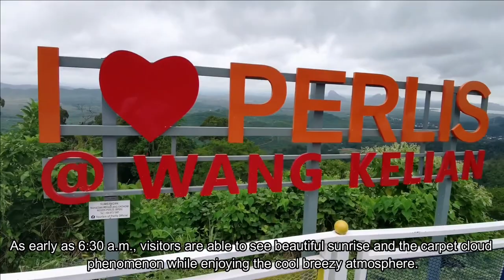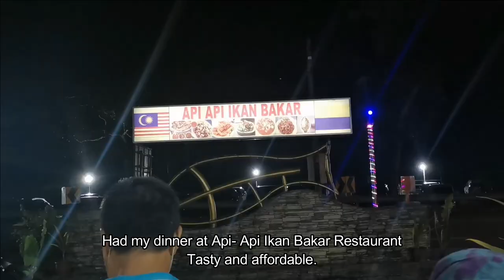Jalan Jalan Ke Perlis - Trip to Perlis 2 Days 1 night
Ni Trip baru baru ni ke Perlis. Just a short trip jak ke Perlis sambil2 outstation. 2 hari 1 Malam Sahaja. Ni itinerary

Day 1
Drive to Perlis from KL - 5-6 hours drive

00:28 = Masjid Tuanku Syed Putra Jamalulail
01:00 = Lunch Suri Masakan Melayu Asli
01:13 = Wang Kelian View point
01:48 = Timah Tasoh Lake
02:19 = Al- Husain Mosque
02:30 = Check in Hotel Putra Brasmana, Kuala Perlis
02:29 = Kak Su Laksa Kuala Perlis
03:13 = Sunset view from hotel balcony
03:43 = Dinner at Api Api Ikan Bakar Kuala Perlis

Day 2
03:53 = Tuanku Syed Sirajudin bridge

Back to KL